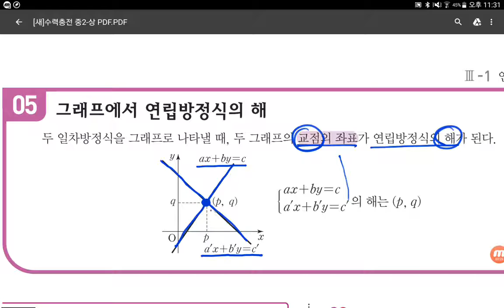[BDBD수학]중2 수력충전 Ⅲ방정식 05그래프에서연립방정식의해